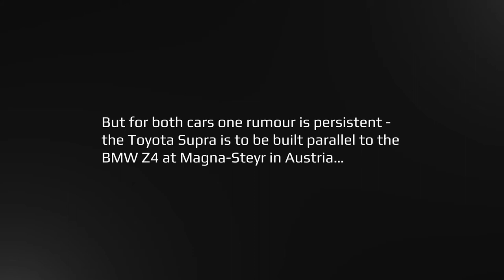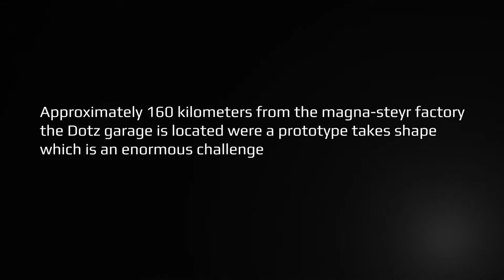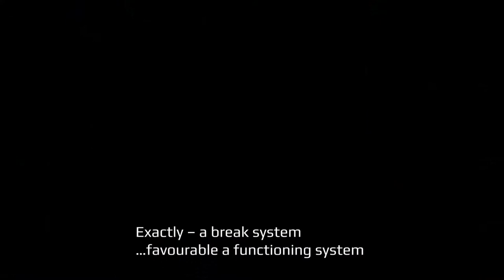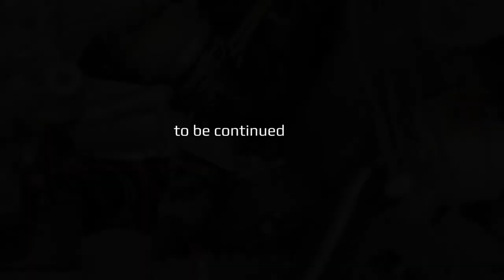DD2.JZ – A Recap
A milestone has been achieved. The engine swap of the 2JZ GTE Toyota engine into the Bavarian hull has been successfully accomplished and the team around Christian Haderer, the DD2.JZ Beast's mastermind, has managed to successfully complete one of the major phases.

At the 2017 IAA many rumours were confirmed. BMW is definitely launching a new version of the Z4. Toyota, on the other hand, has kept a lid on things. The disguised prototype of the new Supra version has hardly been sighted up until now, which makes things even more interesting, and Dotz is far from shunning the comparison.

The powertrain & heart
The front cut came end of June, and Christian Haderer experienced a sheer firework of happiness hormones. As an aficionado and owner of two Toyota Supras, the 2JZ GTE engine is the next logical step to make this project car come true. The BMW engine must make way for the Japanese powertrain, however, before that can happen the appearance of the 2JZ aggregate must get a facelift.